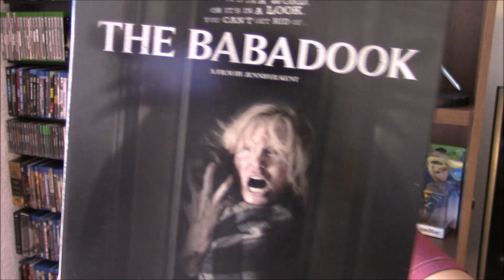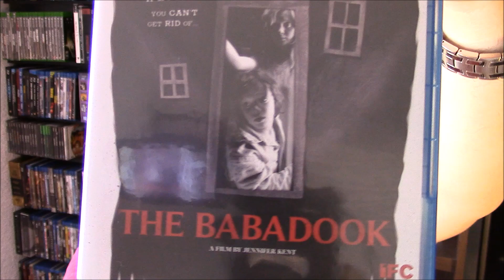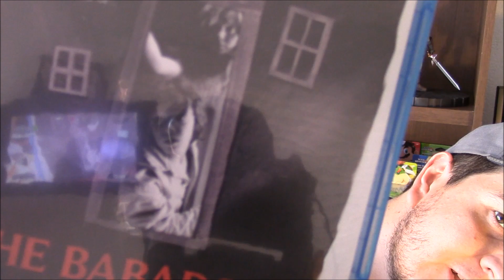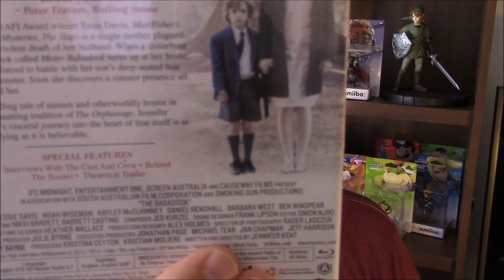Critica&Recomendacion The Babadook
Ya esta aqui la critica de la mejor pelicula del 2014 :)